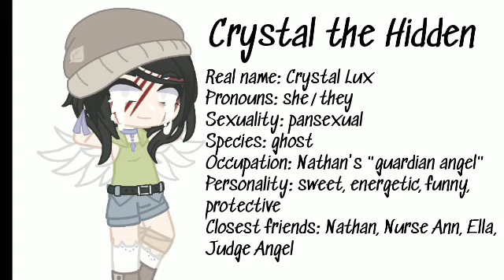POV: Crystal came back (creepypasta sh!tpost)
I hope you can respect my AU! ^-^